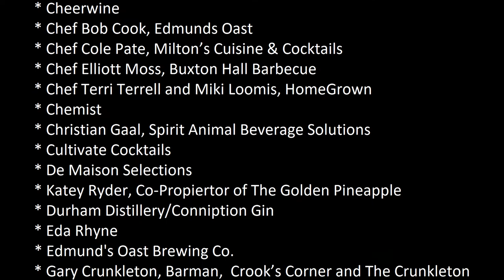All About the Chow Chow OPENING & CLOSING Parties!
Executive Chef Peter Pollay of Posana Restaurant & Jess Reiser of Burial Beer tell us about the amazing Kickoff and Closing party of Chow Chow 2019 in Asheville! Check out the links below for more info and tickets.